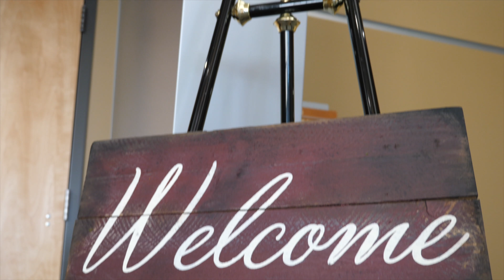Alecia & Dave // The New Center